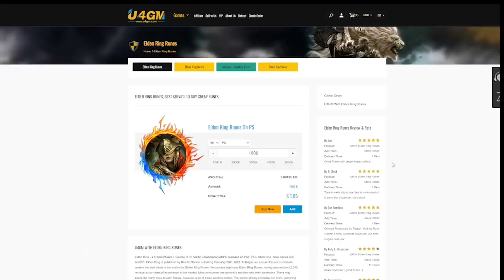The RAREST OP BLEED WEAPON Everyone Missed! Elden Ring Guide - How To Get Secret Forked Greatsword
99,95% HAS NOT FOUND THIS BLOOD LOSS SECRET WEAPON - FORKED GREATSOWRD - APPLY ANNY ASH OF WAR TO MAKE IT EVEN BETTER!
ELDEN RING BEST WEAPONS - ELDEN RING NEW WEAPON - FORKED GREATSWORD META - OP ELDEN RING

This video also showcases the Beautiful Graphics & Gameplay Highlights in Elden Ring the best rpg of the year.

About Elden Ring: Elden Ring is an open world action role-playing game developed by FromSoftware played in a third-person perspective and features brutal combat elements similar to the the Dark Souls series as well as Bloodborne and Sekiro: Shadows Die Twice, with gameplay focusing on combat and exploration. Published by Bandai Namco Entertainment, Elden Ring combines the best RPG elements with in depth customization and the best combat gameplay in the Soulsborne series. Elden Ring is being directed by Hidetaka Miyazaki with worldbuilding by fantasy novelist George R. R. Martin, best known for his A Song of Ice and Fire novel series, Game of Thrones.

Elden Ring takes place in the realm of the Lands Between, sometime after the destruction of the titular Elden Ring and the scattering of its shards, the Great Runes. Once graced by the Ring and the Erdtree which symbolizes its presence, the realm is now ruled over by the demigod offspring of Queen Marika the Eternal, each possessing a shard of the Ring that corrupts and taints them with power. As a Tarnished — exiles from the Lands Between who lost the Ring's grace — summoned back after the Shattering, players must traverse the realm to ultimately find all the Great Runes, restore the Elden Ring, and become the Elden Lord. Elden Ring takes all of the best aspects from Dark Souls, Dark Souls 2, Dark Souls 3, Bloodborne, Sekiro, Demon's Souls, and takes the Soulsborne formula to a new level.

Elden Ring
2022
Browse game